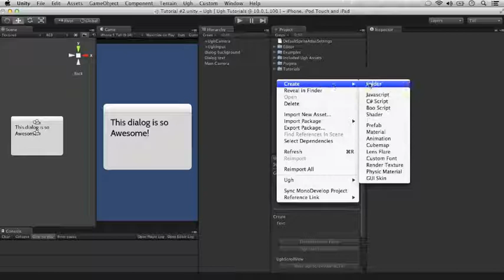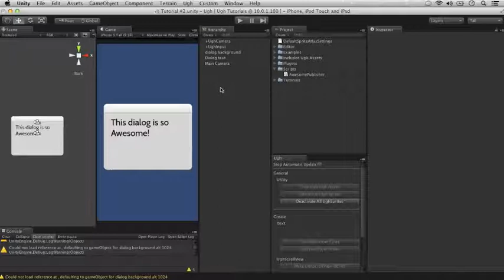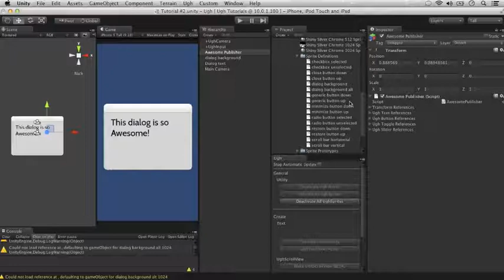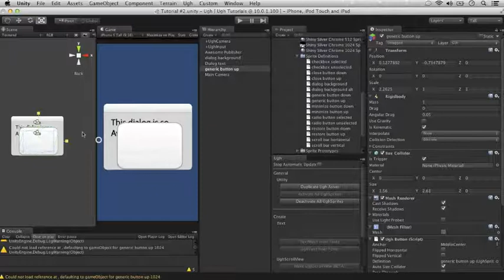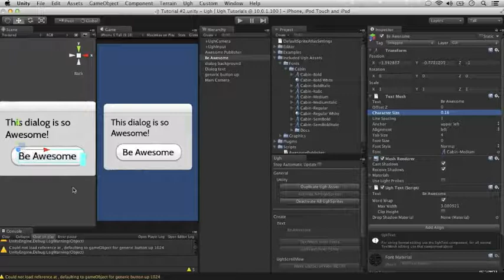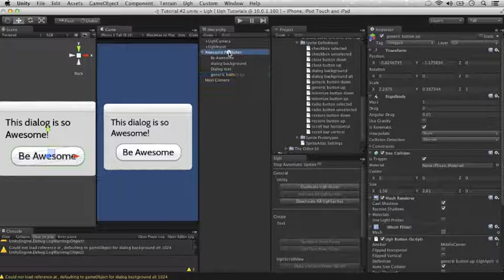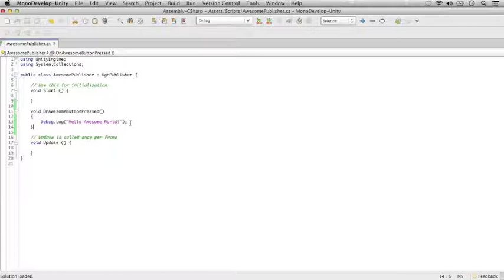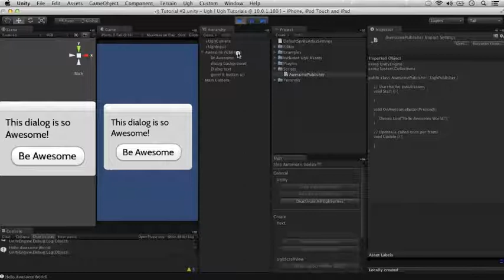Tutorial #2 - UghPublishers and UghButtons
The UghPublisher is a powerful way to organize and reference all of your Ugh elements, most of all the UghButton. In this tutorial, we are going to create an UghPublisher and add an UghButton to our scene.